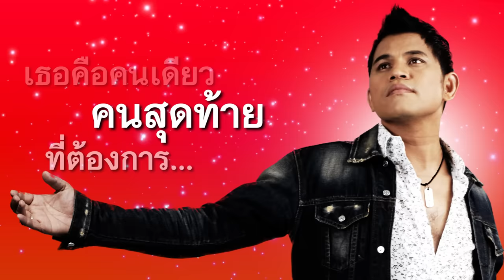คู่ชีวิต : บ่าววี อาร์สยาม [Official Audio]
เพลงซึ้งๆ ความหมายสุดโรแมนติก ที่กลายเป็นเพลงประจำงานแต่งงานอีกหนึ่งเพลง ถ่ายทอดผ่านน้ำเสียงหนักแน่น จริงใจ สไตล์ “บ่าววี อาร์สยาม” ทำให้ทุกถ้อยคำในบทเพลง กลายเป็นคำยืนยัน และคำสัญญา ว่าพร้อมจะอยู่เป็น “คู่ชีวิต” กับเธอจนชั่วชีวิต
โหลดเสียงรอสาย : *223333
คู่ชีวิต
คำร้อง / ทำนอง : ชวัลวิทย์  ยิ่งยศเสนี
เรียบเรียง : อัครินทร์ เกตุมณี

ไม่รู้ว่าวันไหนลมหายใจสิ้นสุด
วันไหนโลกจะหยุดหมุนวน
ไม่รู้ว่าลมหนาวจะพัดมาอีกกี่หน
รู้แค่มีหนึ่งคนเคียงข้างเสมอ
ไม่สนว่าบนฟ้าขีดให้ใครมาคู่
ใจฉันนั้นจะอยู่คู่เธอ
เกิดมาหนึ่งชีวิต เสาะหาไกลจนได้เจอ
ขอเลือกเธอรักเธอหมดหัวใจ
* เธอคือคนเดียว คนสุดท้ายที่ต้องการ
เธอคนเดียวแค่เท่านั้นตลอดไป
วันเวลาต่อแต่นี้ สองคนสองกาย
จะรักจะอยู่เป็นคู่หัวใจ คู่ชีวิต
อีกนานสักเพียงไหน จนร่างไร้วิญญาณ
รักนั้นไม่มีวันผันแปร
จะทำด้วยความรัก ที่มั่นคงด้วยรักแท้
ให้แน่วแน่ ให้ฟ้าเป็นพยาน
 (ซ้ำ * / *)